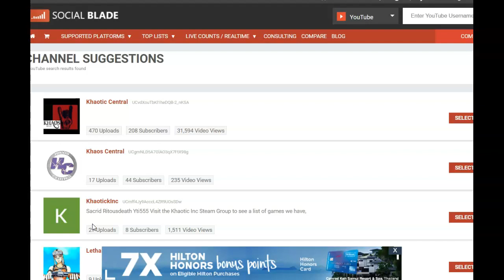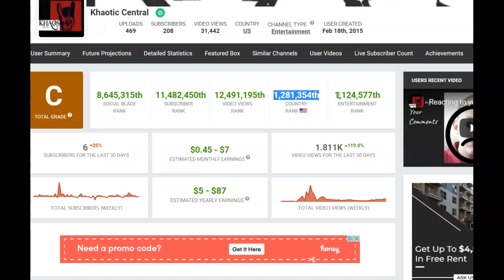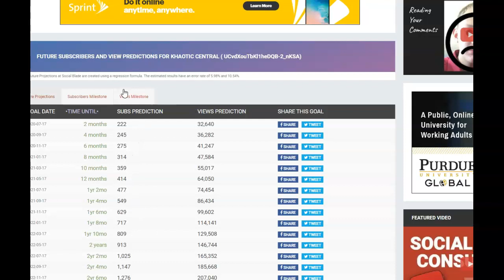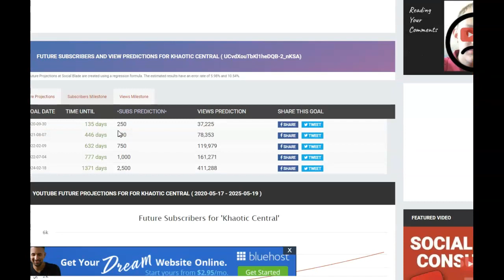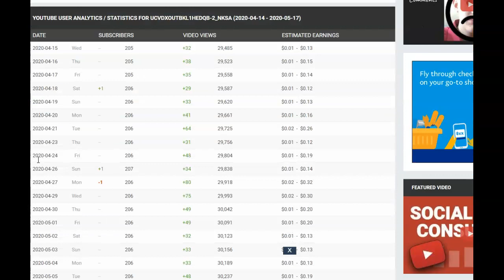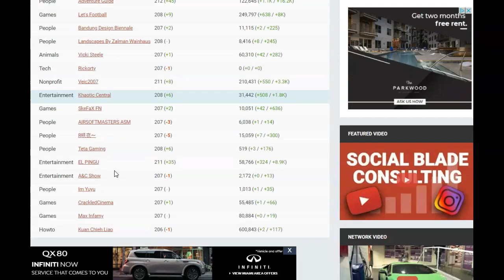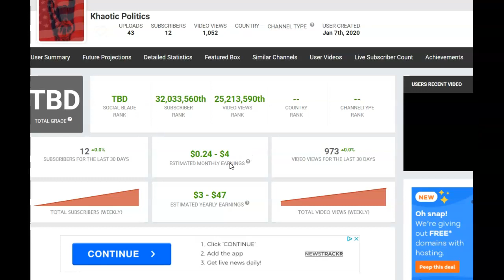Checking Out Our Social Blade Stats